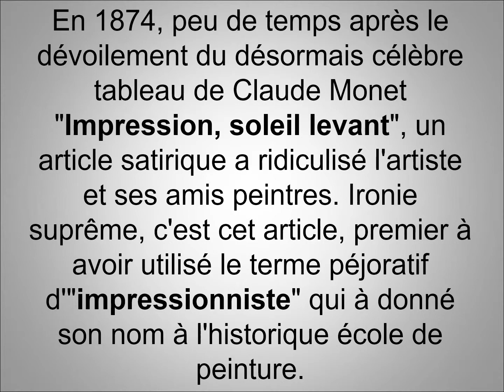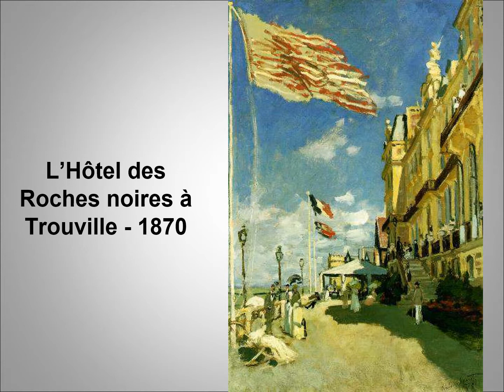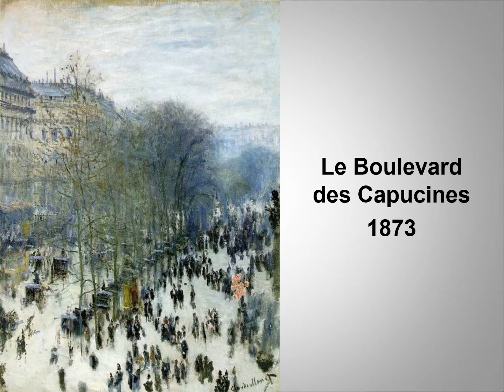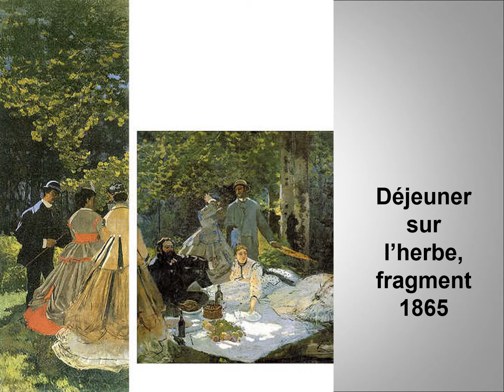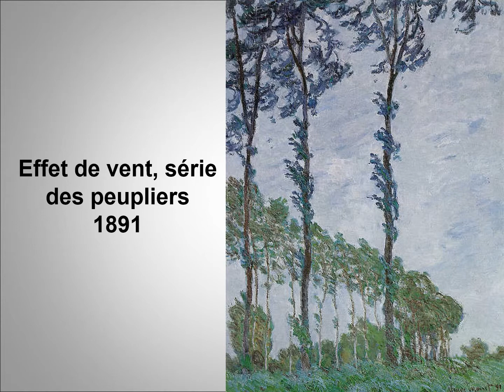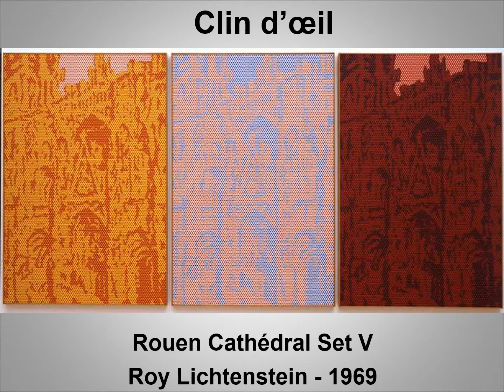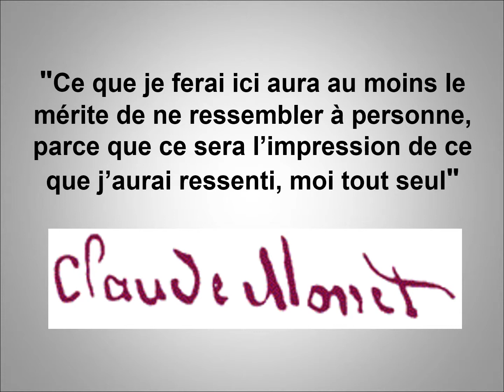CLAUDE MONET AU GRAND PALAIS